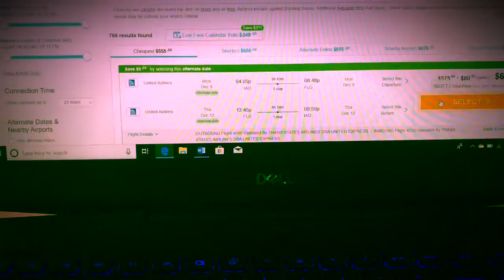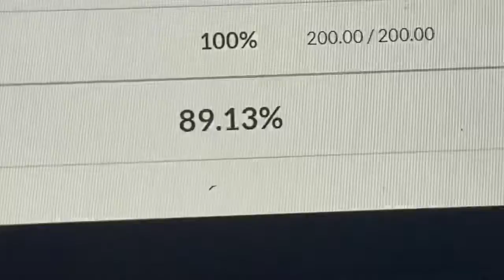Ryan Project 4